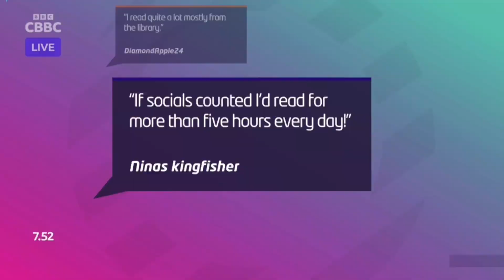Emma-Louise Presenter Showreel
Emma-Louise is a presenter on BBC Radio 1, hosting “Radio 1 relax in Love” and regularly presenting Early Breakfast.

Building on her passion for children’s and youth content, Emma-Louise hosted a BBC Bitesize series about Digital Literacy. Over the years, she’s worked on BBC Radio 1 and 1Xtra, CBeebies, BBC 1 and Channel 4. Her experience encompasses e-learning, lifestyle, food, light entertainment, news and film programmes, as well as live streams and social media takeovers.

Emma-Louise is passionate about music and has presented a number of radio shows at festivals and at live music events. When she isn’t presenting, Emma-Louise works as a Producer at BBC Radio 1 and 1Xtra, mixing with the hottest new talent and some of the biggest names in music and entertainment.

Corporate presentation is a big part of her skill set. Emma-Louise has worked on HSBC’s social channels, delivering around 500k views. She also hosted the main auditorium at the prestigious Series Mania Forum and is an experienced event and awards host, MC and Keynote Speaker.

In her free time Emma-Louise loves to find new music, cook and bake.